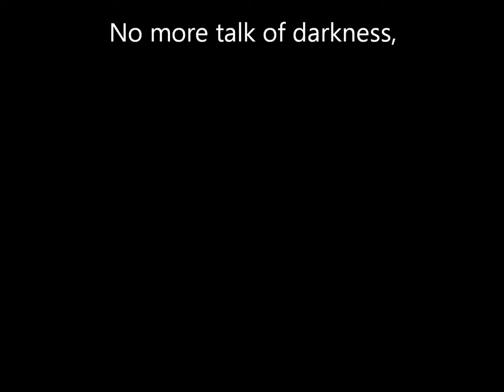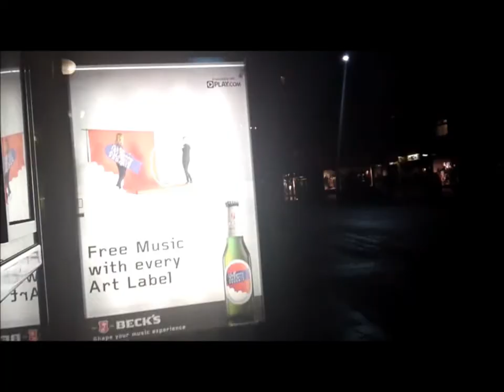LONDON PHANTOM OF THE OPERA